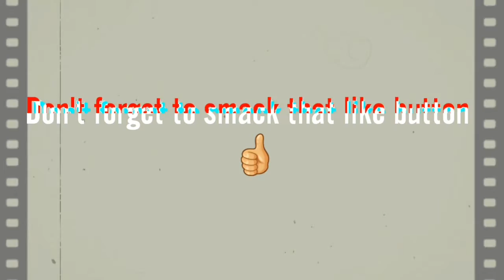Friday The 13th Killer Puzzle Daily Death December 11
Friday The 13th Killer Puzzle Daily Death December 11th Walkthrough Solution

Chapter 12 Walkthrough All Killer Puzzle Chapter Walkthroughs